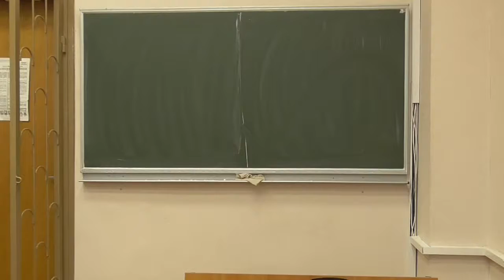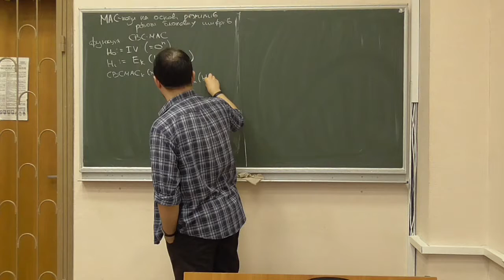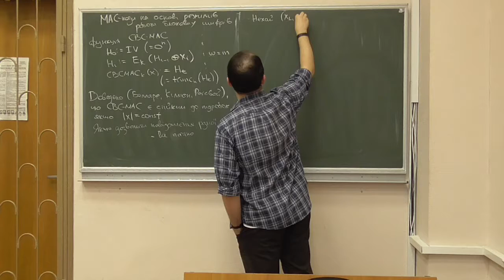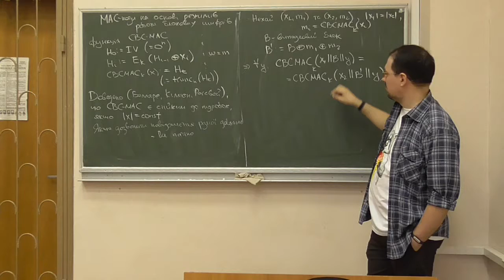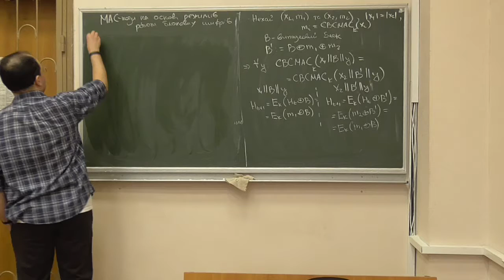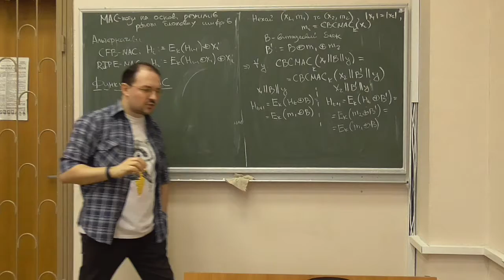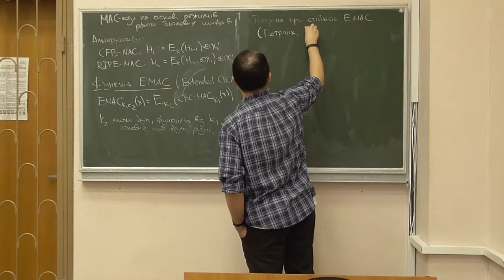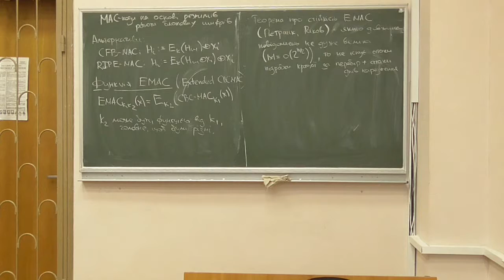Д4, лекція 06-3: MAC-коди на основі спеціальних режимів роботи блокових шифрів (1)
Розглянуто такі питання:
-- функція CBC-MAC: опис, особливості використання, побудова підробки;
-- альтернативні функції: CFB-MAC, RIPE-MAC;
-- функція EMAC (Extended CBC-MAC): опис, твердження про стійкість.